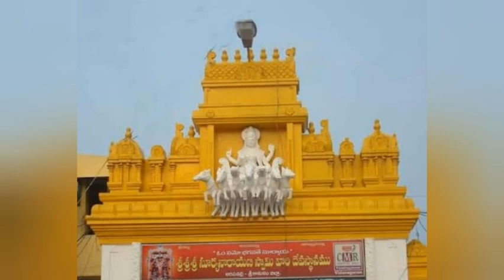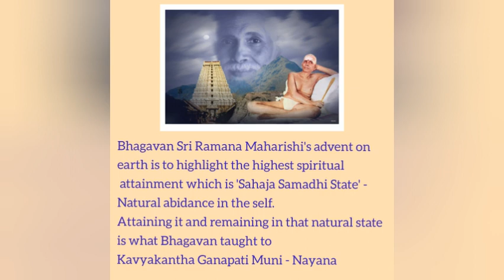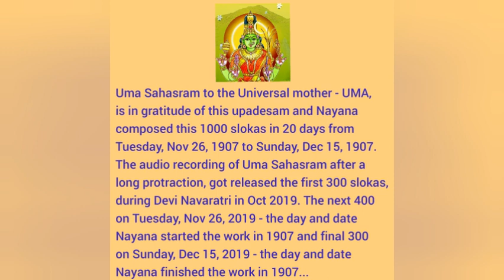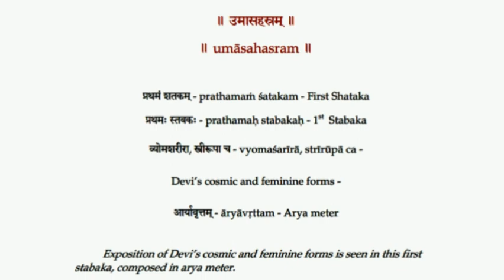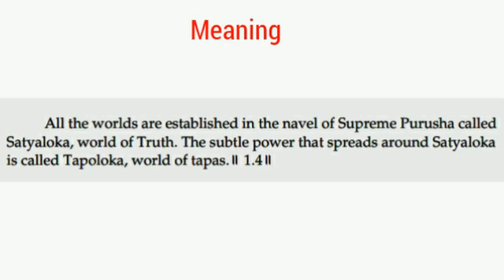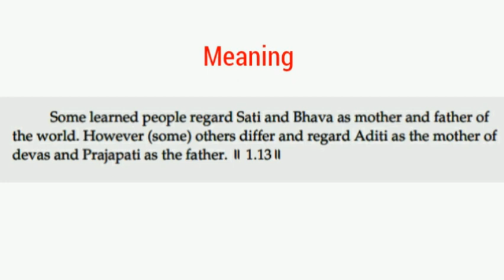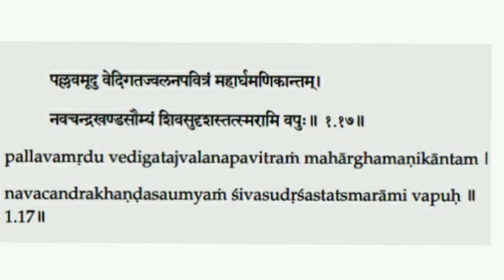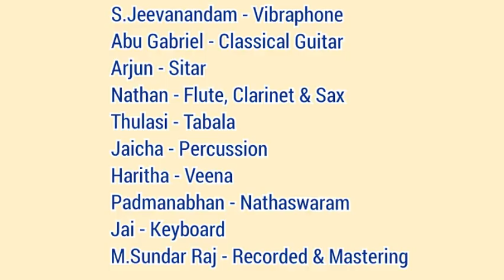Uma Sahasram - 1 by Vasishta Kavyakantha Ganapati Muni with lyrics| Prabhakar| Phoenix Melodies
Album: Uma Sahasram
Lyrics: Vasishta Kavyakantha Ganapati Muni
Singers: Prabhakar, Usharaj
Sanskrit pronunciation & rendition guided by: Dr.K.R.Geetha (Vyakarana Vidyavaridhi)
Produced by Phoenix Melodies

Uma Sahasram: Chapter 1, Athanala - 1, Slokas 1 to 25
Vyomasareera Strirupa cha
aaryavrittam

Uma Sahasram - 1000 slokas in divided into 40 chapters, each chapter has 25 slokas.

Bhagavan Sri Ramana Maharshi's advent on earth is to highlight the spiritual attainment which is 'Sahaja Samadhi State' - Natural Abidance in the self. Attaining it and remaining in that natural state is what Bhagavan taught to Kavyakantha Ganapati Muni - Nayana.

Uma Sahasram to the Universal mother UMA, is in gratitude of this upadesam and Nayana composed this 1000 slokas in 20 days from Tuesday, November 26, 1907 to Sunday, December 15, 1907.

The audio recording of Uma Sahasram after a long protraction, got released the 300 slokas during Devi Navararti in October 2019 at Sri Ramanasramam, Tiruvannamalai.The next 400 slokas on Tuesday, November 26, 2019 the day and date Nayana started the work in 1907 and the final 300 slokas on Sunday, December 15, 2019 the day and date Nayana finished the work in 1907.